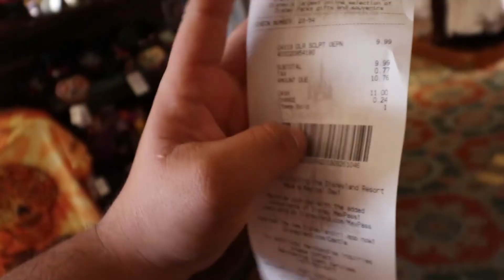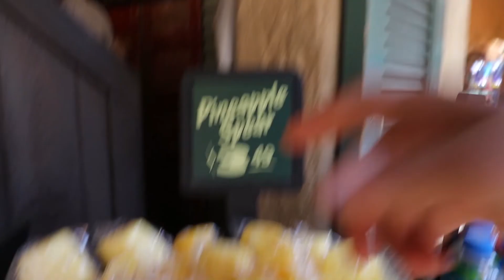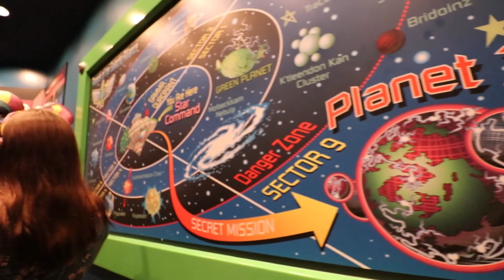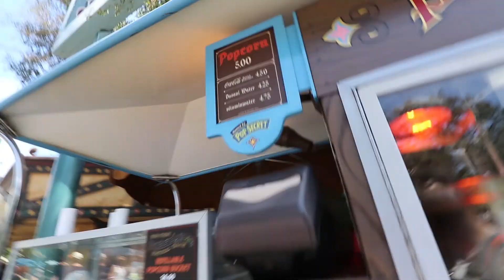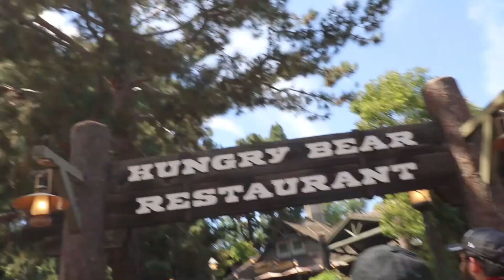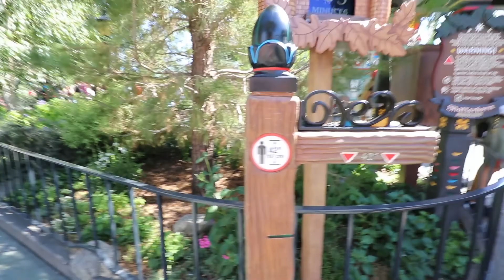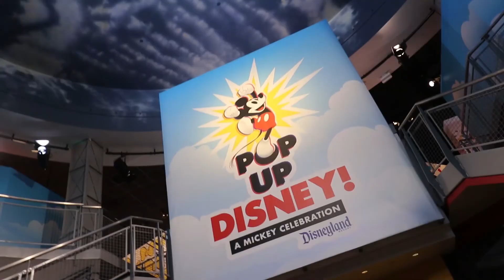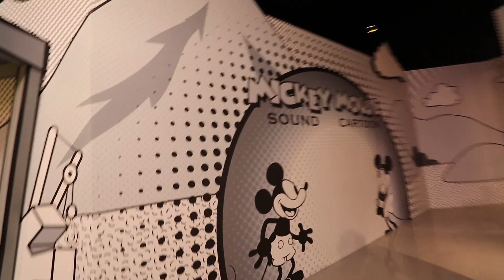VLOG 5: DISNEYLAND, POP-UP DISNEY y ARMANDO UN DROID EN GALAXY'S EDGE.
¡Familia Festiva! Para el VLOG 5 visitamos Disneyland con nuestros amigo Gregor, Theo, Paco y Rodo. Nos divertimos mucho y conocimos muchas de las atracciones que en nuestra opinión, las que hay en Magic Kingdom, son mejores en Disneyland. También visitamos POP UP DISNEY y nos tomamos muchas fotos para Instagram y Facebook. Los queremos mucho Familia Festiva!

No olvides visitar la comunidad Unidos X Disney:
Hola, somos Claudia y David, The Festive Couple. Somos una pareja de mexicanos que vive en Orlando, Florida y queremos compartir la información actual sobre la mercancía, eventos, comida y bebidas que puedes disfrutar durante tu visita a los parques de Orlando, como Magic Kingdom, Animal Kingdom, Epcot, Hollywood Studios, Typhoon Lagoon y Blizzard Beach en Walt Disney World o Islands of Adventure y Universal Studios y muchos más.